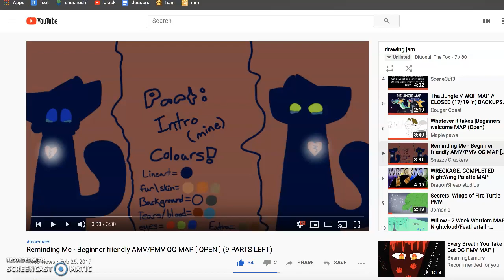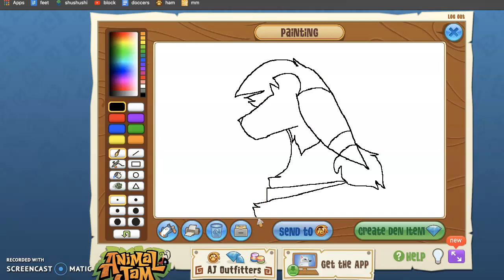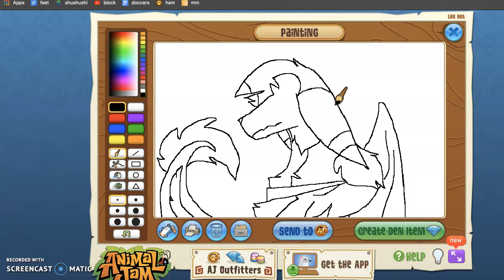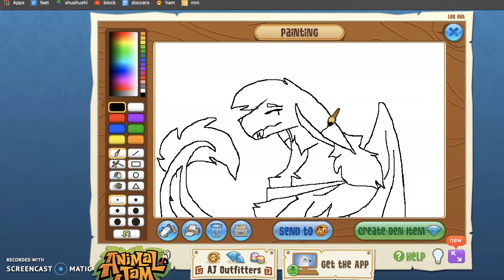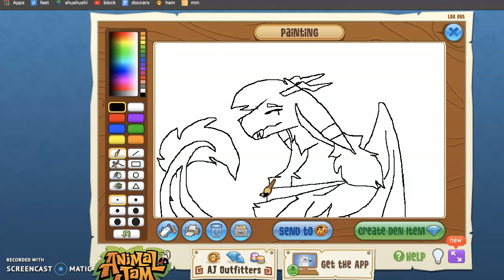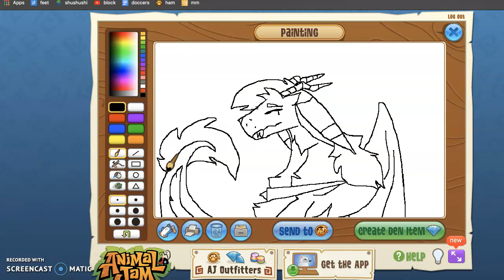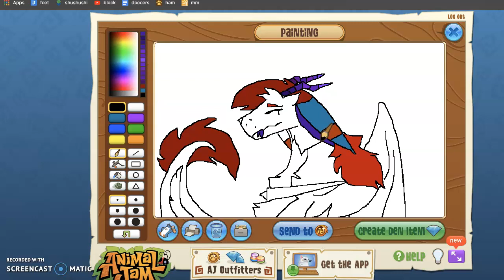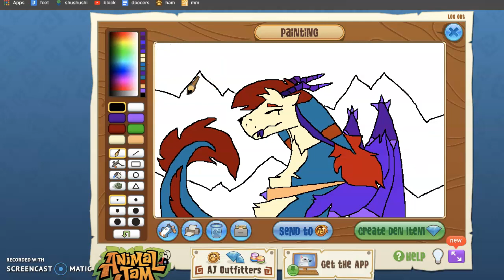Challenge. (Will unlist later)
Welllll uhhhh my friend challenged me to draw with a trackpad on Animal Jam. So I obliged.

(Reminding Me)